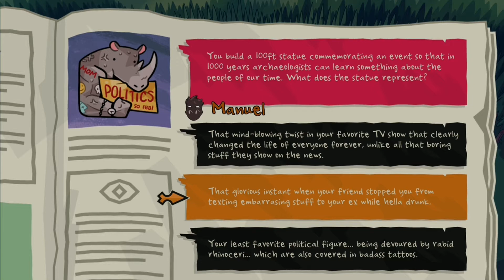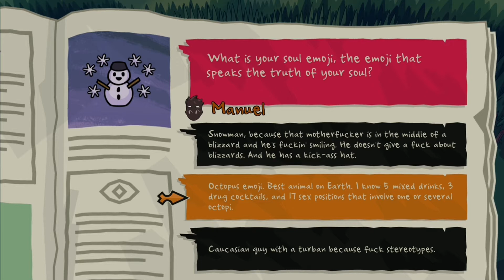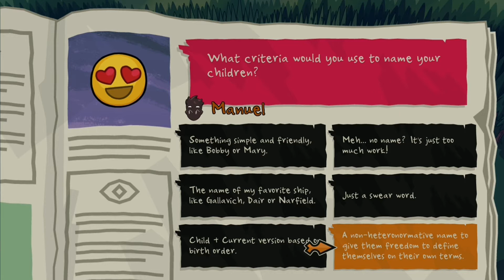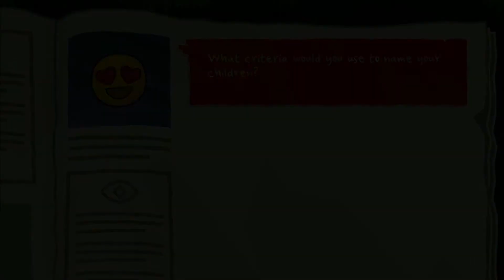Starting A New Semester - Monster Prom XXL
In which our heroes try to attain new love and friendship, start some new clubs, and try to woo an eldritch horror.